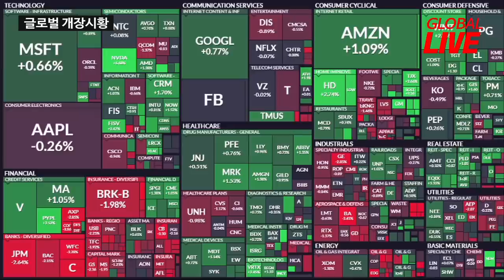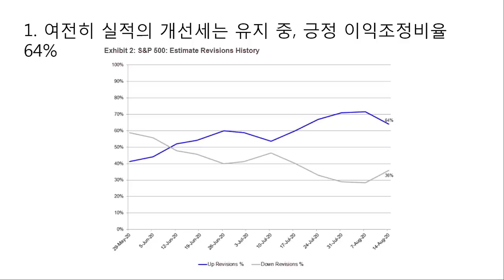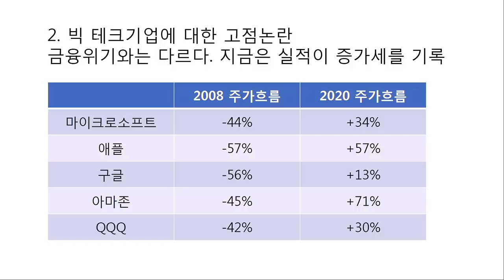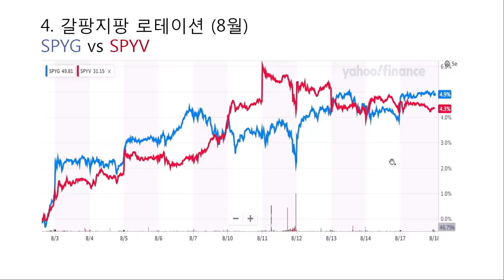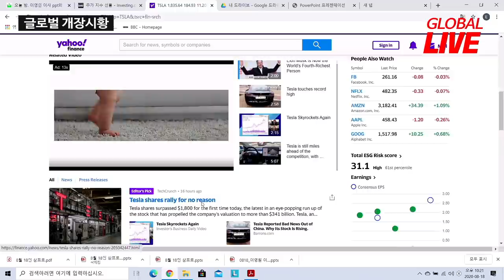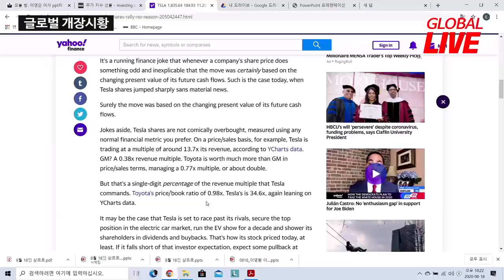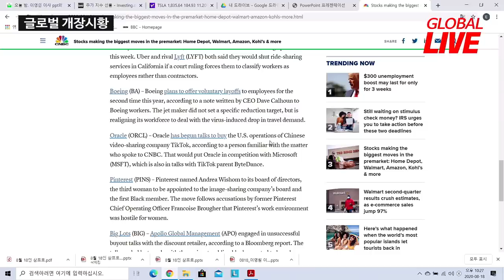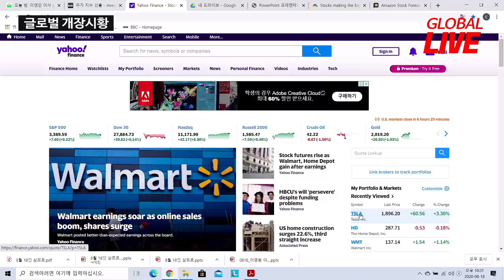코로나 재확산에도 미국장이 오르는 이유_대박꿀팁! 또 공개!_장우석